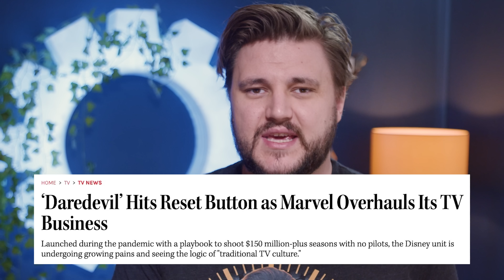DISNEY STOPPT Daredevil Serie! Zu SCHLECHT?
Installiere Dungeon Hunter VI Kostenlos: ✅ & bekomme ien Starter Pack im Wert von $50 [30 Tage verfügbar] 💥 Nimm am Launch Event Teil und gewinne iPhone 15 Pro Max, PS5, Apple Watch und mehr. Besuche für Details.

Heute schauen wir uns mal an warum Kevin Feige dnekt die Daredevil : Born Again Serie sei Müll und weshalb Disney deshalb die Produktion Stoppt und resetet.